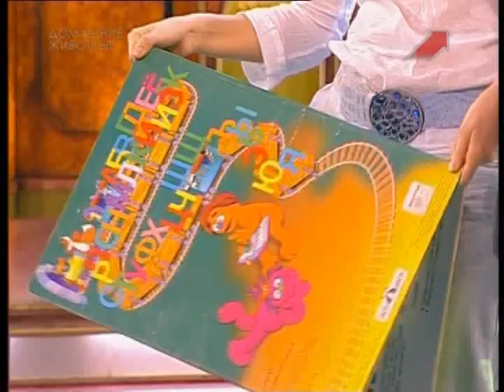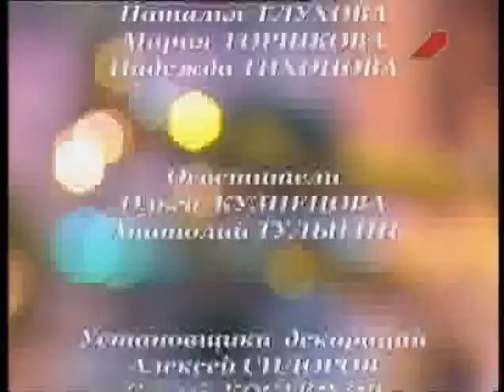17 Виктор Салтыков и Дана, Юлия Началова, Данко и Шрек 2004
Дог-шоу "Я и моя собака" - развлекательная программа, в которой принимали участие хозяева и их собаки. Они вместе участвовали в конкурсах, вместе преодолевали препятствия, отвечали на вопросы и получали призы.

Основной девиз "Дог-шоу": "Если чего-то не может сделать собака, за нее это может сделать хозяин, - и наоборот".

В шоу мог принять участие любой человек, воспитывающий собаку. Конкурсы оценивало жюри, в состав которого обычно входили артисты театра и кино, популярные эстрадные исполнители, поэты, композиторы, писатели, режиссеры...

В 2001 году авторы программы решили сменить концепцию в связи с переездом в новую студию. Дворик для выгуливания собак преобразился в элитный собачий клуб, сменился и имидж ведущего, ставшего хозяином этого клуба. Но по-прежнему вход в студию был открыт для всех без исключения.